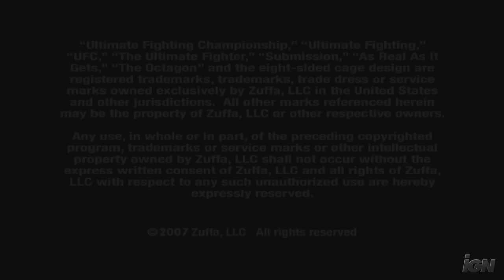UFC Ultimate Fighting Championship 2007 Video Game Trailer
Ultimate Fighting Championship 2007 Video Game Trailer
Available On: Xbox 360, PlayStation Portable, Nintendo DS, Wii